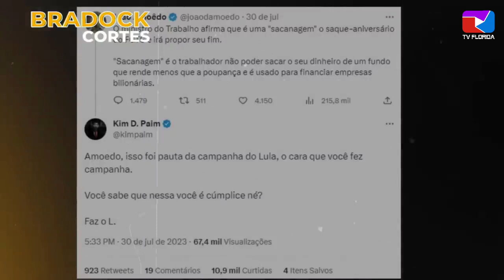PAULO FIGUEIREDO DETONA JOAO AMOEDO NO BRADOCK SHOW